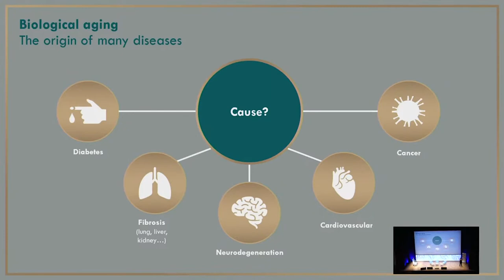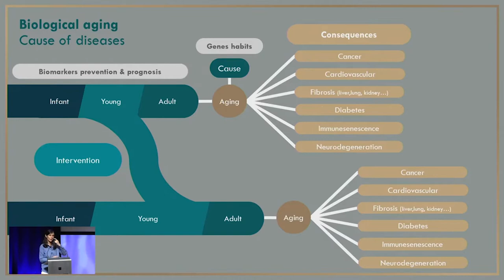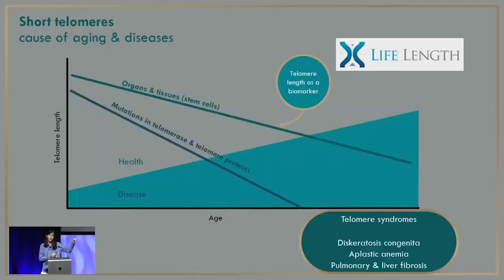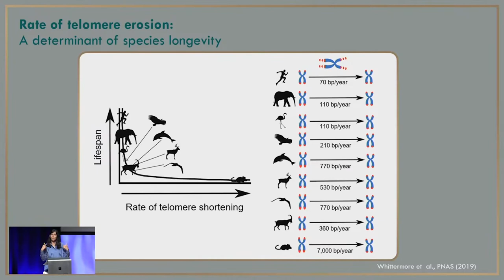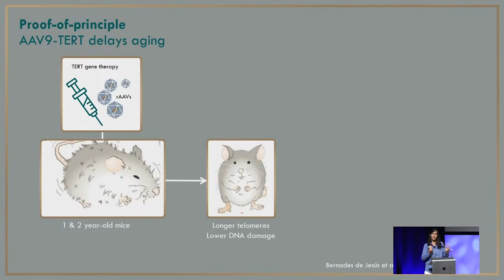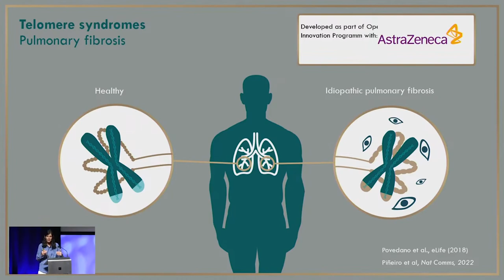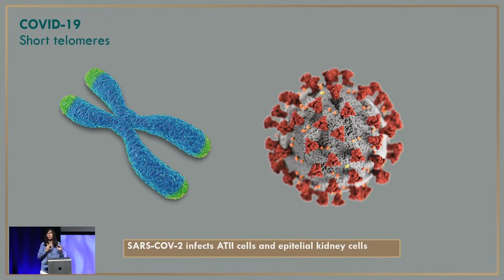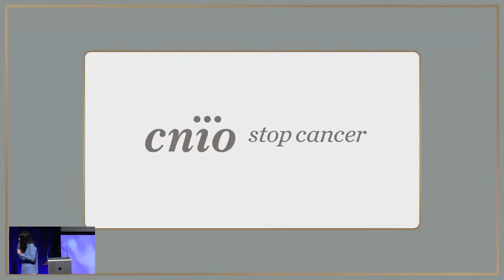María Blasco | Conferencia SIE Huesca 2022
María Blasco

La Dr. María Blasco es bióloga molecular y científica española especializada en el estudio de los telómeros y la telomerasa. Dirige el Centro Nacional de Investigaciones Oncológicas.